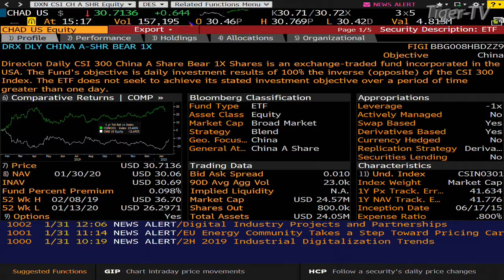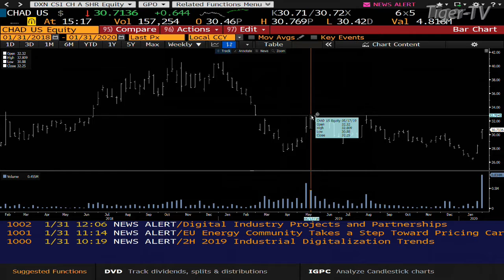Trading CHAD with Tom O'Brien - the Tom O'Brien Show on TFNN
Direxion offers investors unparalleled opportunities in volatile markets. While China's indices break lower through key support levels, CHAD offers American investors 1x inverse exposure to Chinese markets on a daily basis.